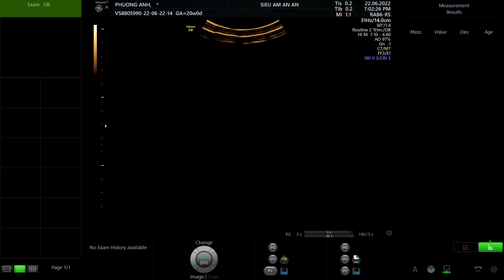PHƯƠNG ANH P1